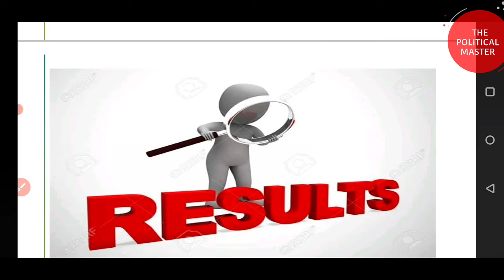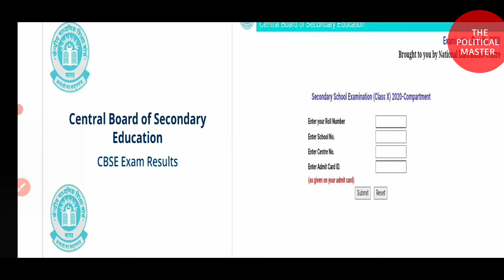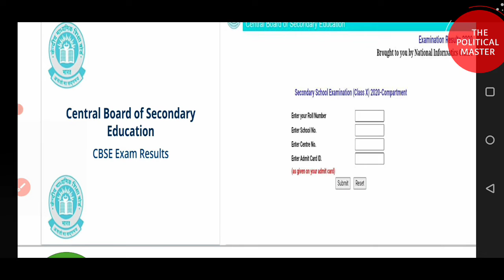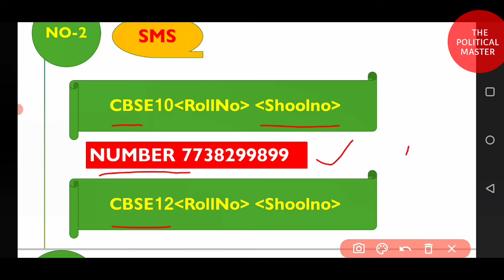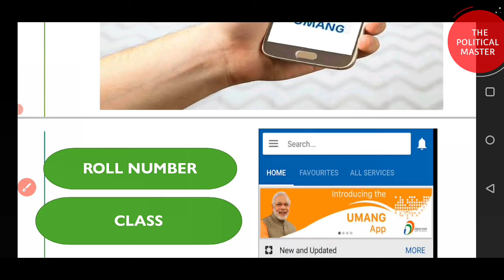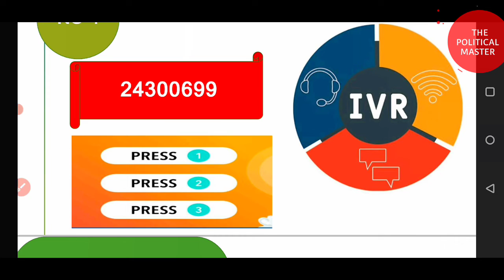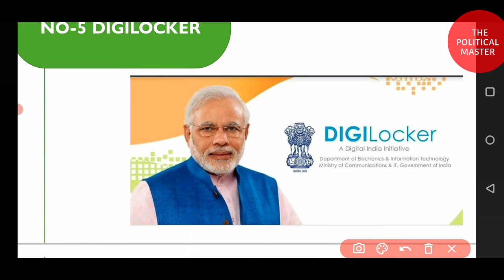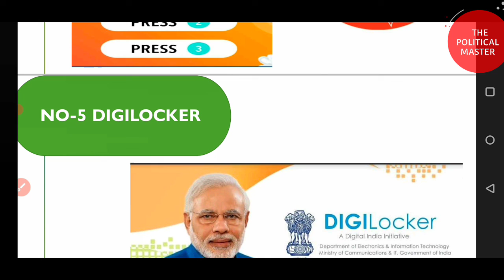CBSE CLASS 10th And 12th Result |how to check Result 2021 |Result update 2021 | result kaise dekhe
इस वीडियो में हम आप को बताएंगे कि आप cbse claas 10th और 12th के result कैसे चेक करें।

Result chek krne ke 5 Ahsaan tarika

kaise ivr se apna result dekhe
phone par result kaise dekhe

result kaise chek kare.